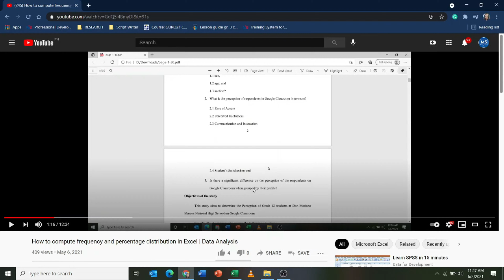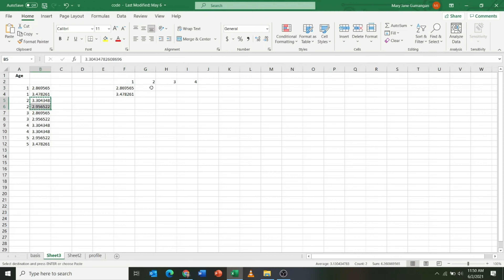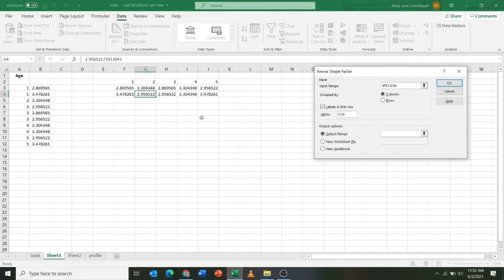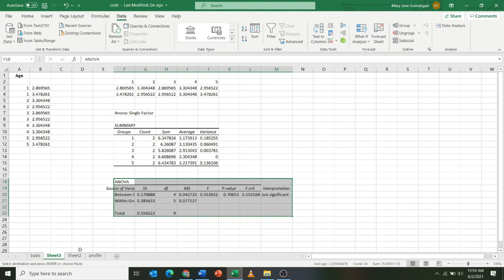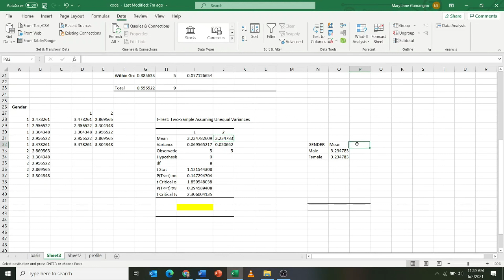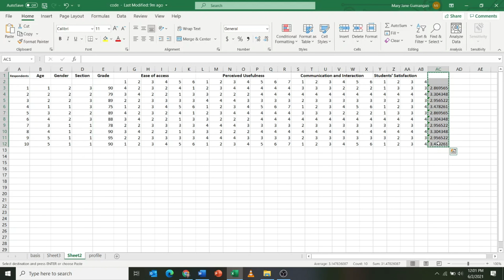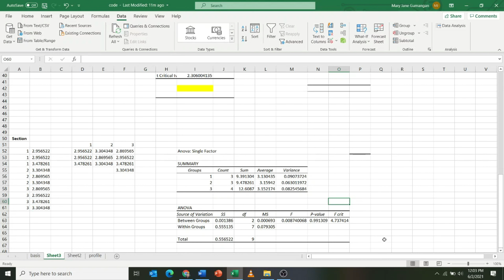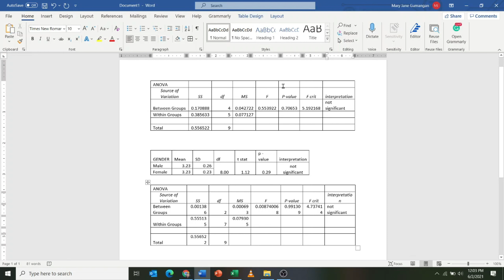How to compute t-test and ANOVA in Microsoft Excel | Data Analysis